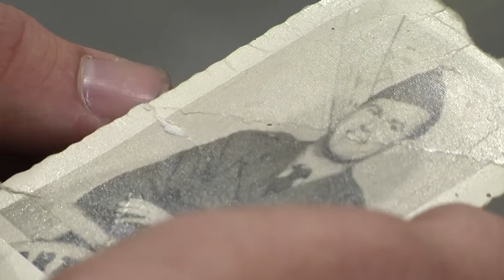'Why I Serve' series continues with PFC Logan Allen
“I joined because I felt like it was the right thing to do," said Pfc. Logan Allen, Division Headquarters and Headquarters Battalion. "I love my country and I wanted to serve.”

Our WhyIServe series continues with a “Big Red One” Soldier that came to Fort Riley with the hopes of carrying on his family’s legacy of U.S. Army mechanics.

See why Allen is proud to serve his country and proud to be a part of the nation’s First Division.

(Video by Jake Faber, 1st Inf. Div. Public Affairs Office)